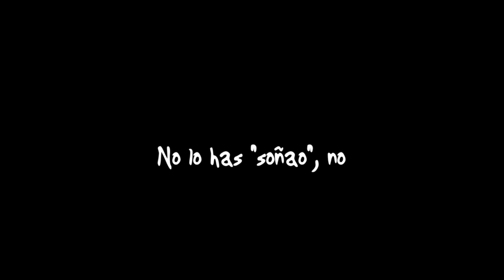Verano Anticrisis - Capítulo 10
Parecía que había acabado todo, pero no fue así... Es aquí donde termina esta historia de 10 capítulos.

Gracias a todos por seguir estas aventuras, esperamos que lo disfruteis!

Continuaremos con nuevos proyectos!!!